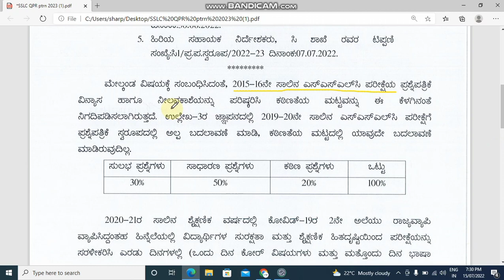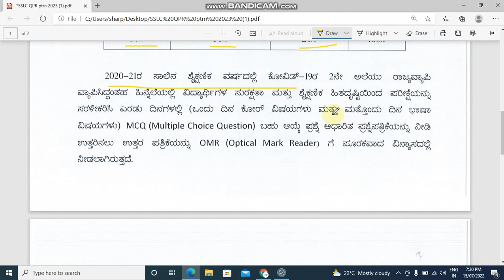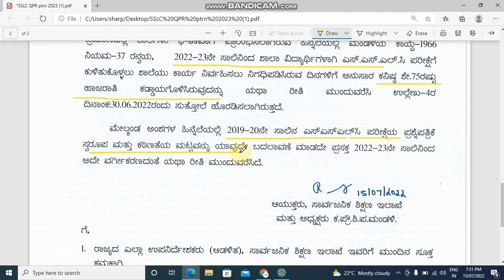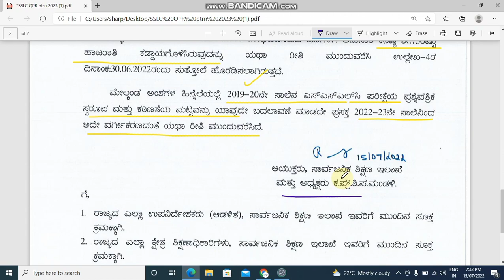SSLC EXAM 2023 ll Question paper weightage SSLC exam2023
studywithparashuram@Gmailcom